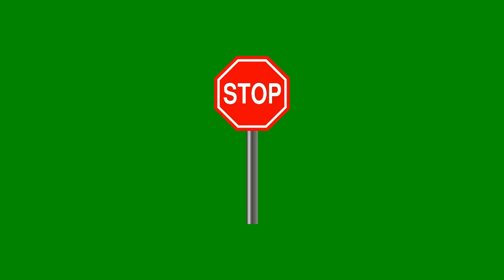дубинушка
ренТВ БЭТМЕНМОБИЛЬ  НАМ НЕ ПОНРАВИЛСЯ-ОТСТОЙ,КАК И САМ БЭТМАН,ВОТ КАК КАТАТЬСЯ НАДО